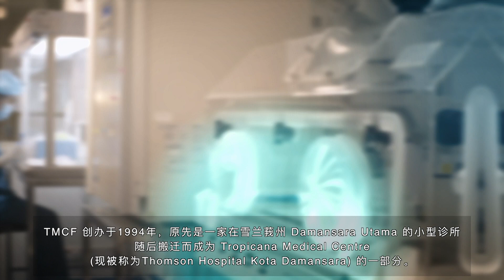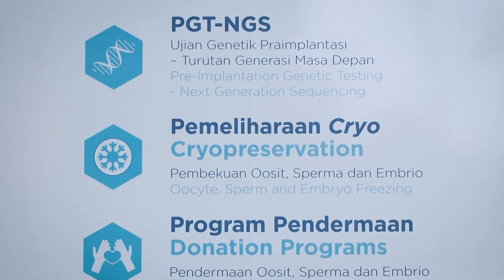TMC Fertility Corporate Video [MAND]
欢迎来到 TMC 生育!

我们的目标是成为东南亚领先的综合辅助生殖技术(ART)的助孕 中心